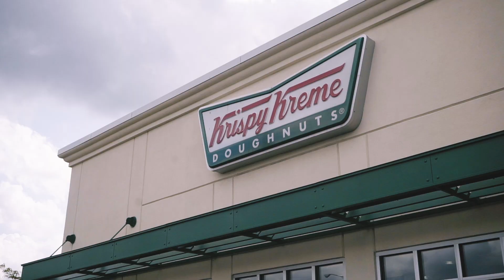Donut for a Donut - SRT Hellcat Charger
Day 4 of the Dream Cruise Week, did donuts in a hellcat for a donut, cleaned some cars and cruised again!

Filmed & Edited By Liam Eyles